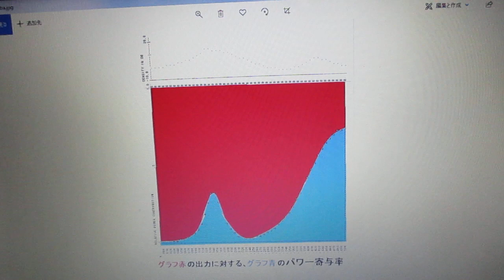超音波の音圧測定解析データ